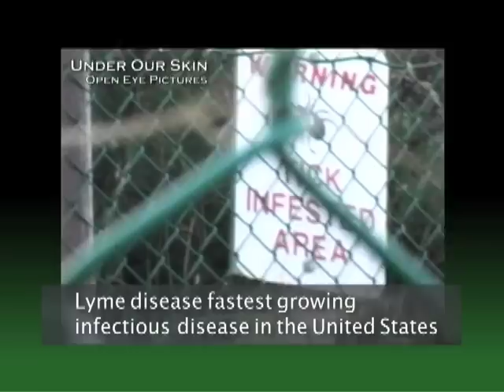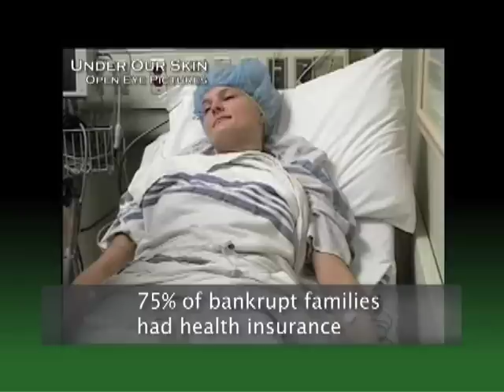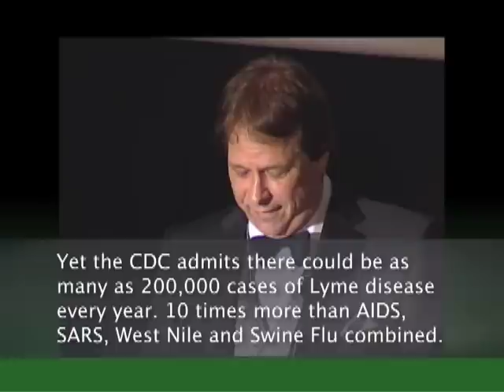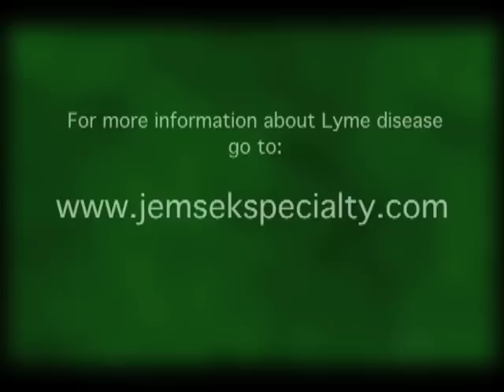Dr. Joe Jemsek "Speaks the Truth" Speech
Dr. Joe Jemsek discusses the controversy surrounding Lyme disease and what action needs to be taken to provide patients with better care.